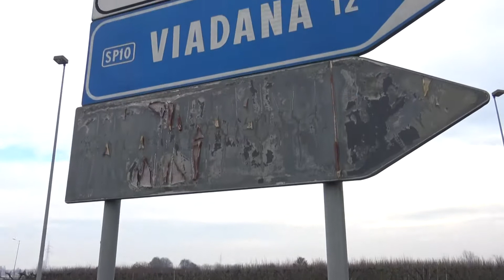Casalmaggiore e Viadana, il 2022 è l'anno della Gronda Nord, 18 dicembre 2021